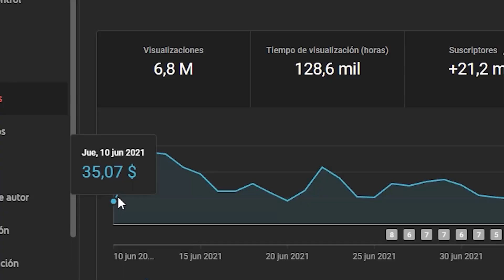ESTOS REMEDIOS PUEDEN DEJARLE IMPOTENTE | PODCAST SUBTITULADO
El método para ganar más de 1500 dólares sin salir de casa ➜

En este podcast subtitulado, un experto habla sobre algunos remedios que pueden dejarlo impotente.